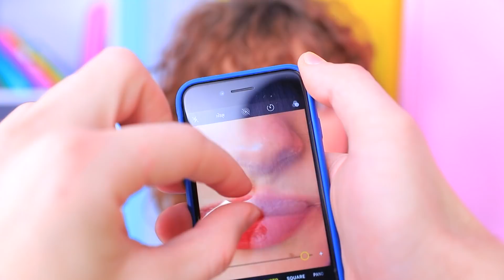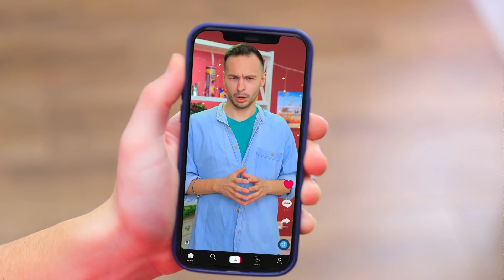Kami Menguji Trik-Trik Tiktok Viral Yang Terbaik / Seandainya Kau Menjadi Siswa Di Sekolah Tiktok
Bagaimana cara menjadi seorang tiktoker sejati? Banyak orang yang tertarik. Tom belajar di sekolah TikTok. Tidak ada lagi kelas yang membosankan dan guru yang galak. Hanya keseruan dan petualangan! Dia akan belajar cara melewati pintu tanpa membukanya, menjadi pria keren hanya dalam sedetik, dan cara mempercantik bibir serta memasak seperti koki dengan mudah, cara tampil keren dalam berbagai tantangan manis. Apa jadinya Tom tanpa mentornya Bob?